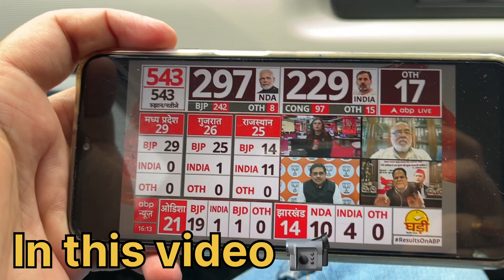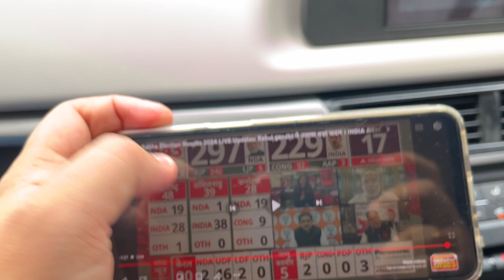How India Got Its Groove Back (Election Results 2024)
In this video, we analyze the Election Results 2024 and explore how India has got its groove back. As the country navigates the complex landscape of current politics, we delve into the world of election trends, insights, and commentary. From Narendra Modi's leadership to Rahul Gandhi's strategies, we examine the key players and their impact on Indian politics. With a focus on daily current affairs and international news, we also touch upon the global implications of India's election results, including the perspectives of world leaders like Donald Trump.